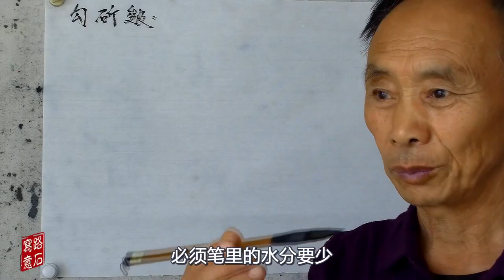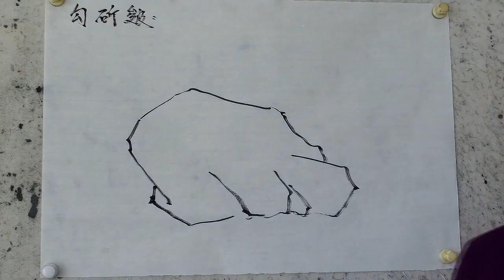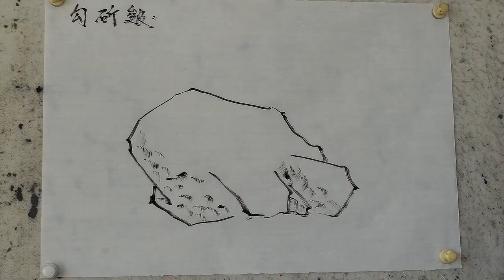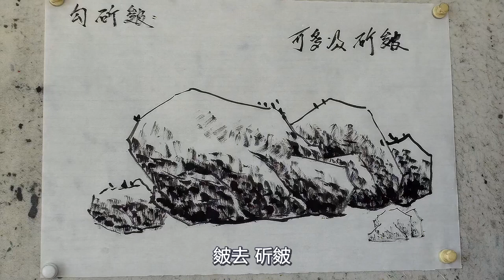48 山水畫技法（20 1）“勾斫皴”技法演示，橫用筆、豎用筆、斜用筆